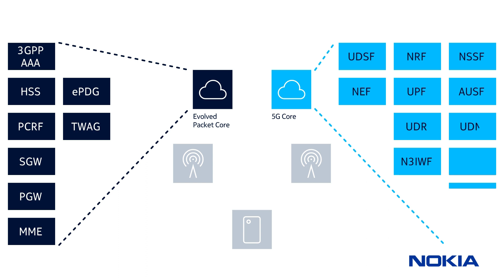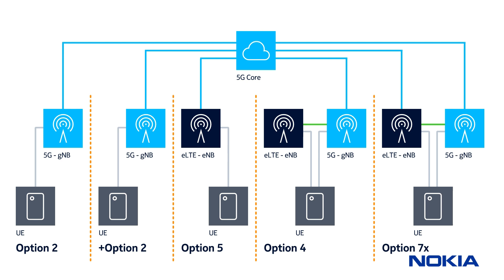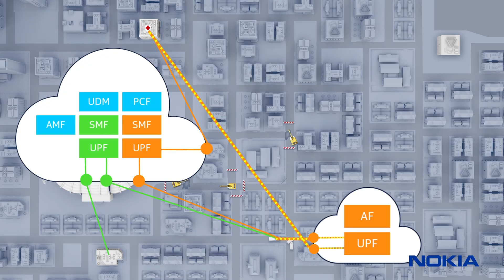Evolution to a 5G Core (long)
Video outlining how a cloud-native multi-access core architecture is needed to deliver expanded service capabilities so organizations are able to move to an application-driven mode of operation and monetize 5G technologies across multiple industry verticals.